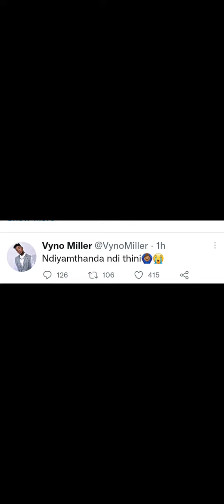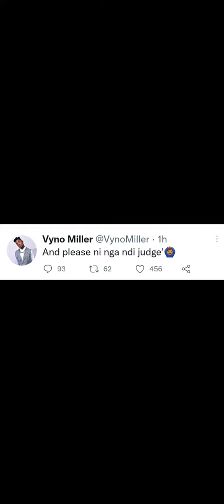Vyno Miller is cheating on Terry Treasure with Bontle.